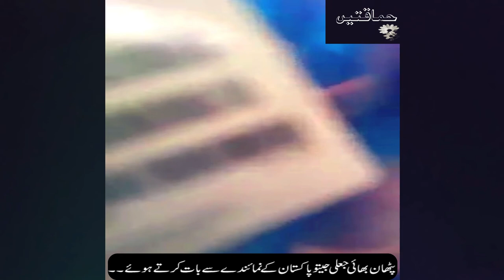Talks with representative of fake Jeeto Pakistan